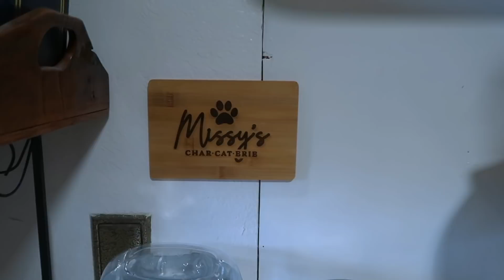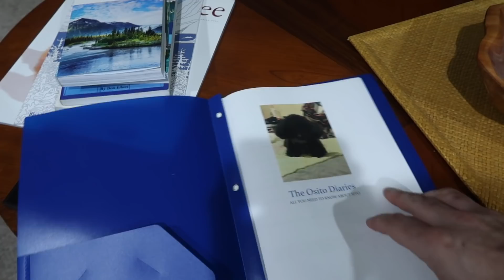We May Not Give Him Back!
WE'RE BACK! After a week away because of life and health, it feels nice to pick up the camera again. We have some exciting things to share, along with a new family member that is joining us for the next week and a half.

Cam's Agathyst Creations Etsy Shop